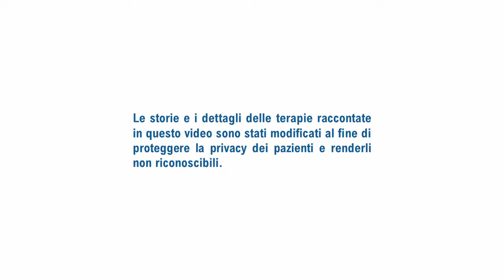Disturbi Alimentari e Lockdown - Intervista agli Esperti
Il Centro Disturbi dell'Alimentazione di Milano presenta un dialogo a distanza tra esperti di disturbi alimentari.
Ospiti: Riccardo Dalle Grave, Simona Calugi, Sara Bertelli, Chiara Ramponi.